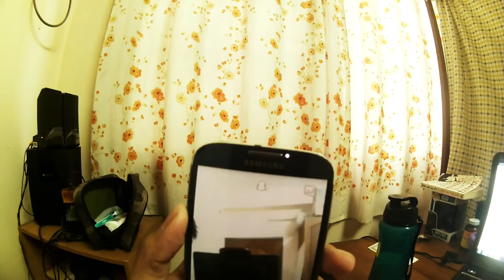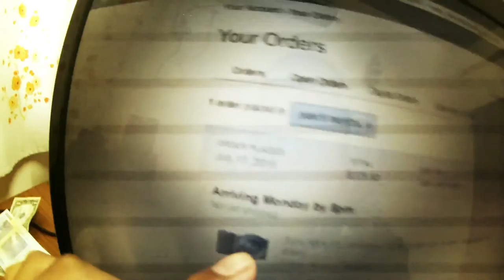MMA Knockout! + Martyrs Day